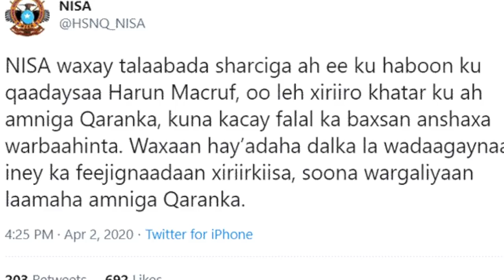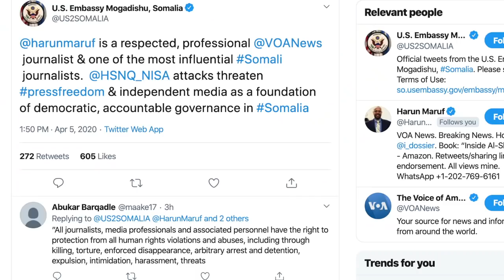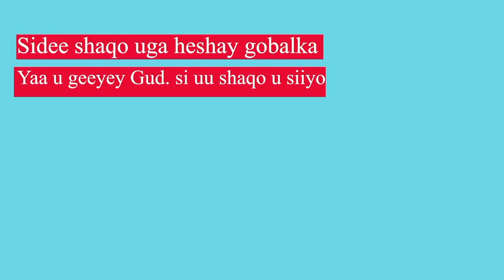Sirta sababta Fahad Yasin ugu hanjabay Harun Macruf iyo jawaabta Mareykanka